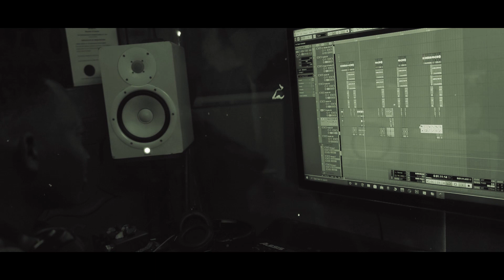Shark Dee ft J-Mafia _ Rap Marshal (Official Video)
He goes by the name Shark Dee and his got J Mafia on this one..Its a Music Video titled “Rap Marshal“..He says i will never give up,i will use my rap to make it in life.. watch it, Download and Share and don't forget to subscribe